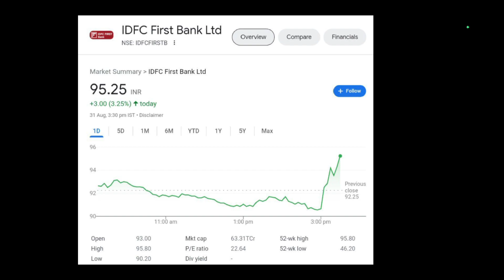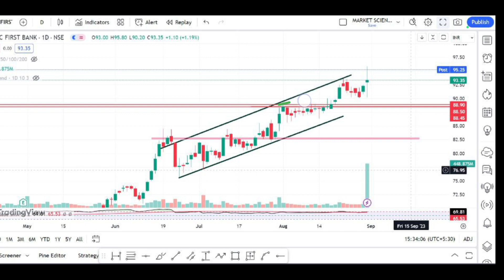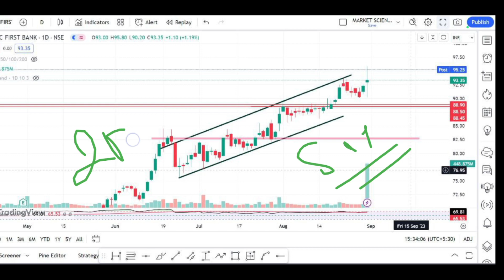IDFC First Bank Share Latest News | Share News Today | IDFC First Bank Share Target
Topics covered:
1) IDFC First Bank share
2) IDFC First Bank share news
3) IDFC First Bank share price
4) IDFC First Bank share latest news
5) IDFC first bank share news today
6) share market